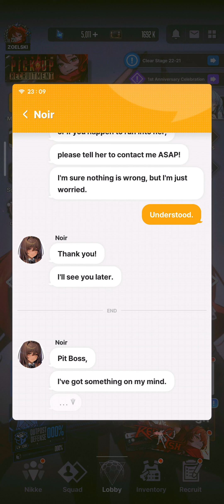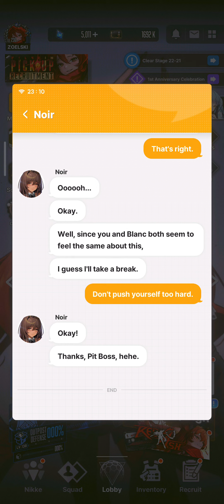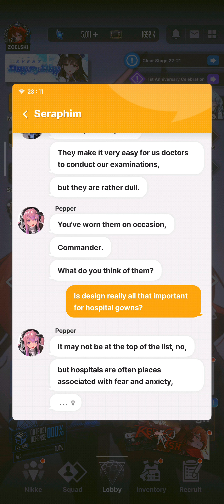Red Hood Join - Red Ash First Meeting IV - Goddess of Victory NIKKE #092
If you enjoy watching my video. Help me grow my YouTube channel.
Twitch channel live stream, search zoelski

Device use to play: Poco X3 GT and Tecno Pova 4